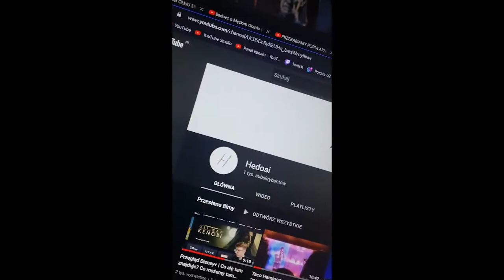MAMY 1000 SUBÓW!!!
7,5 lat nagrywania na Youtube, 5,5 lat nagrywania na tym kanale i w końcu moje marzenie się spełniło, 1000 subów na moim kanale!